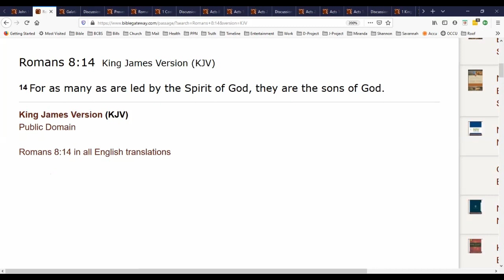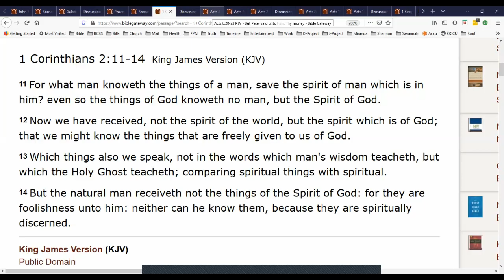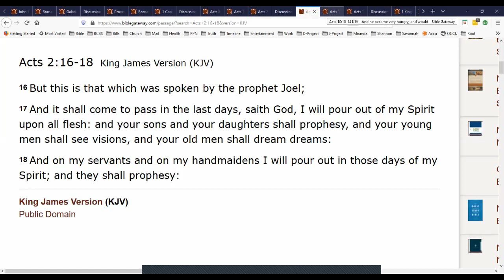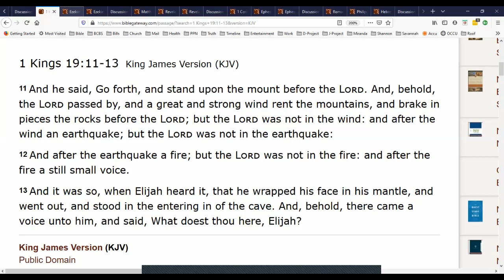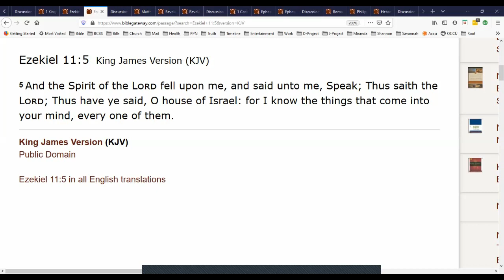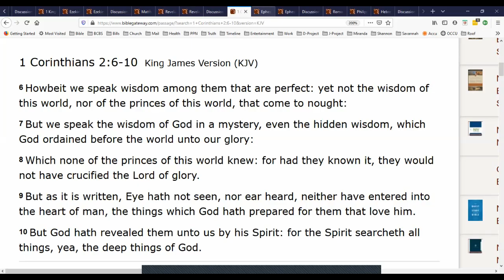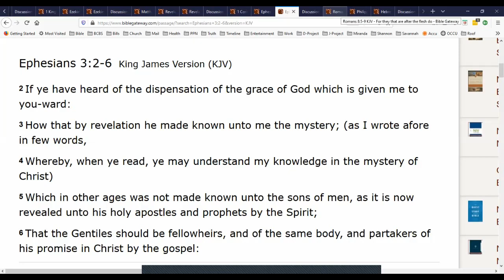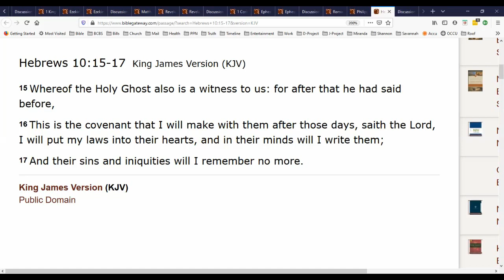How To Be Led By The Spirit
How does the Holy Spirit lead people?  How does the leading of the Holy Spirit work? Where does the Holy Spirit lead people to?  What do we need to do to be led by the Holy Spirit?  These questions and more are answered from the Bible in about 30 minutes.